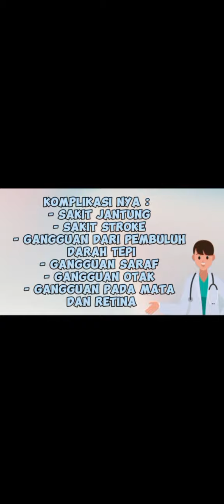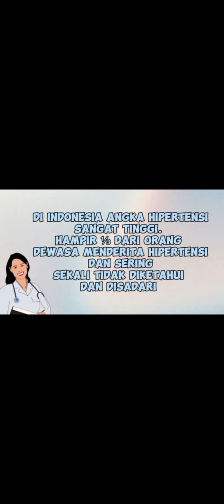Edukasi tentang Hipertensi (Tekanan darah tinggi) | Dan Cara mengatasi nya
gejala-gejala hipertensi tensi dan cara untuk mengatasi nya